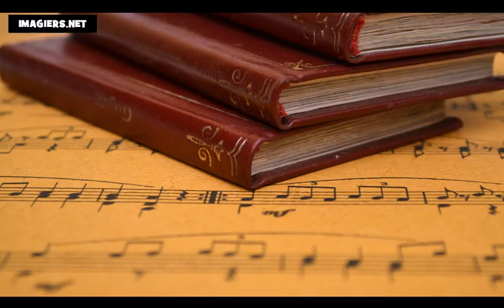Fransızca öğrenmek = renkler